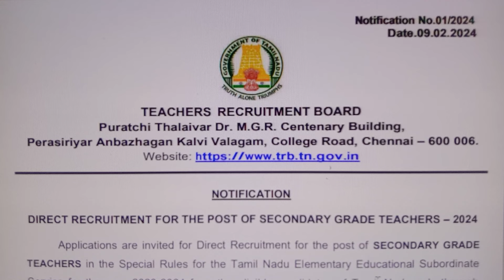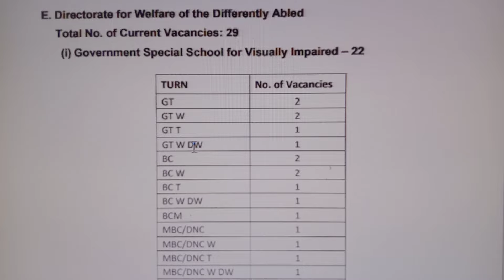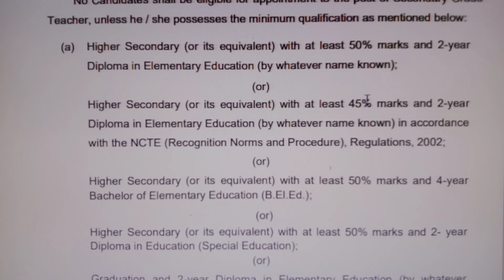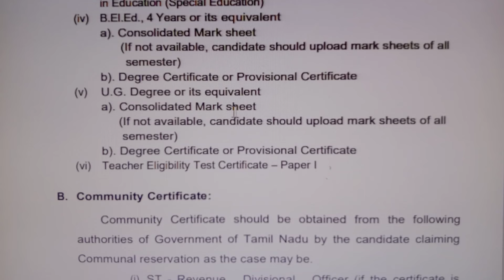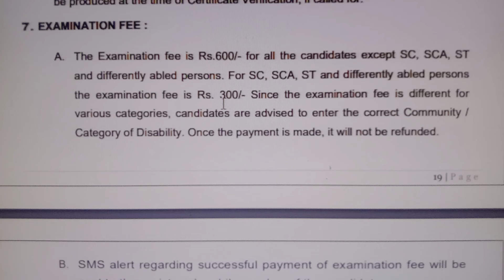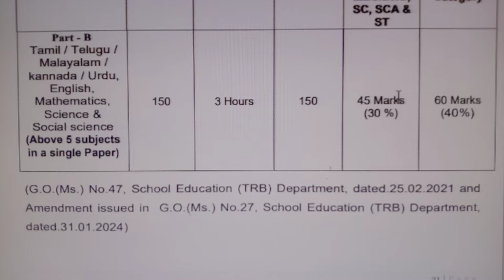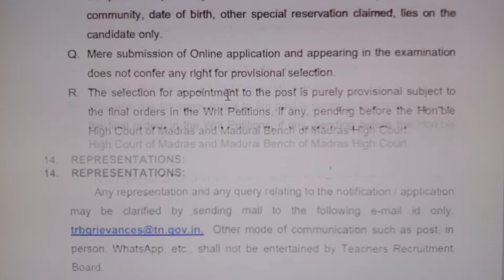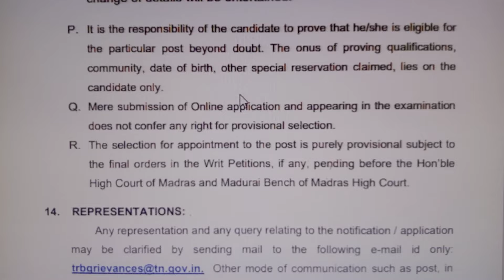1588 Vacancy | அரசு பள்ளிகளில் நிரந்தர வேலை 2024 | TN School Jobs 2024 | Government Jobs 2024 Tamil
1768 Vacancy | அரசு பள்ளிகளில் நிரந்தர வேலை 2024 | TN School Jobs 2024 | Government Jobs 2024 Tamil